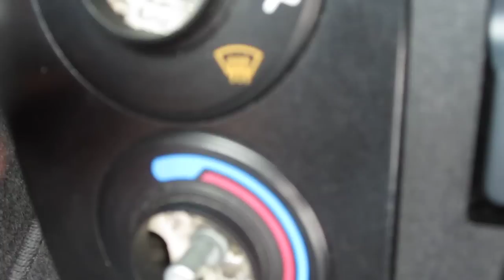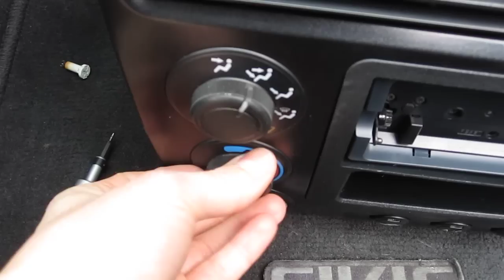2001 Honda Civic EX center panel removal - change climate control panel - replace bulbs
How to remove the center dash panel from a 7th generation Civic, change the climate control panel, and also how to change the light bulbs.  DO NOT USE METAL TO REMOVE PANEL, IT COULD CUT YOUR DASH!  I don't have an expensive set of trim removal tools, so used a plastic ruler.